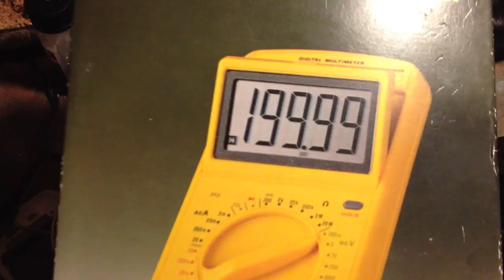vLog 9-4-2012 | Steelseries headset reparation IGEN IGEN!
Et godt råd. Hold jer fra Steelseries. Deres produkter er fint skruet sammen og ser pænt ud. Men hold op hvor er der mange fejl og problemer.